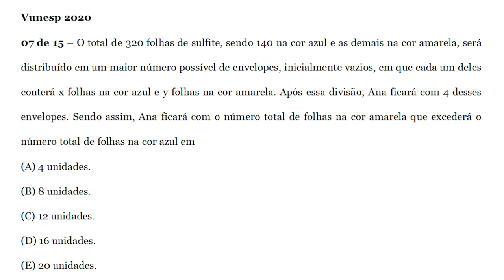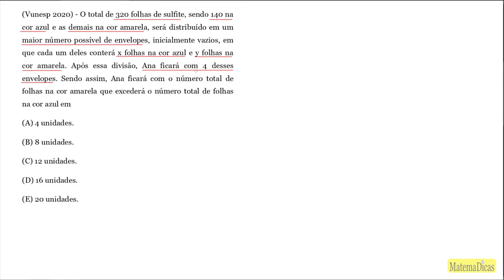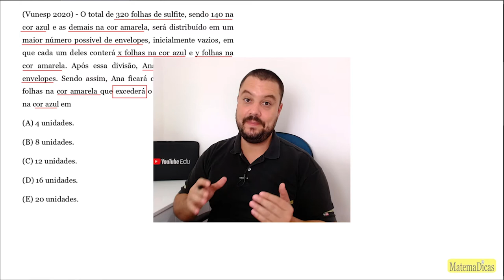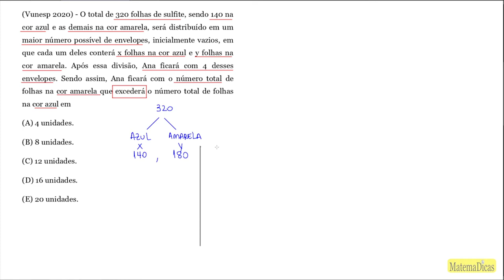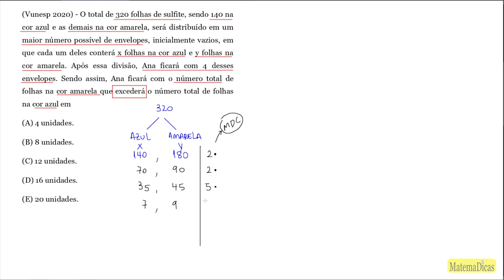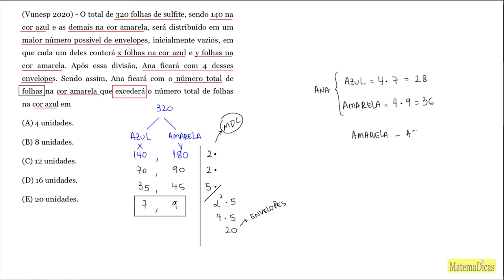MDC (07 de 15) – AVAREPREV – Vunesp 2020 – #0317 – Matemática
00:00 - Introdução
00:52 - Questão

O total de 320 folhas de sulfite, sendo 140 na cor azul e as demais na cor amarela, será distribuído em um maior número possível de envelopes, inicialmente vazios, em que cada um deles conterá x folhas na cor azul e y folhas na cor amarela. Após essa divisão, Ana ficará com 4 desses envelopes. Sendo assim, Ana ficará com o número total de folhas na cor amarela que excederá o número total de folhas na cor azul em
(A) 4 unidades.
(B) 8 unidades.
(D) 16 unidades.
(E) 20 unidades.